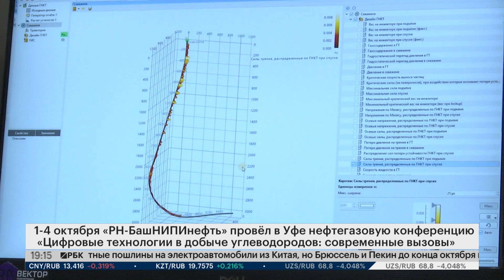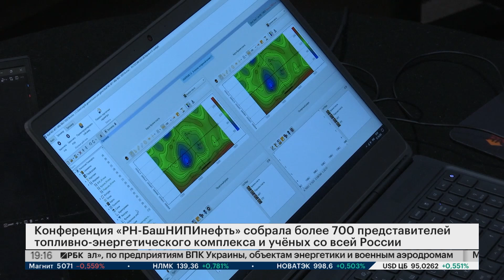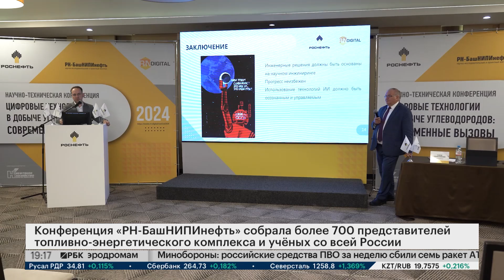С 1 по 4 октября "РН-БашНИПИнефть" провёл в Уфе нефтегазовую конференцию